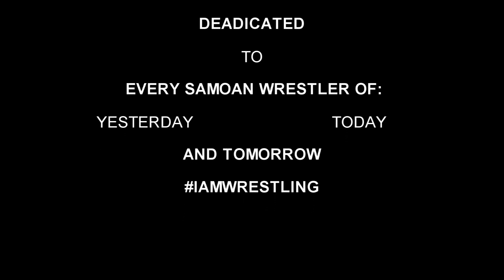B-CIDE - SAMOAN DYNASTY [Official Lyric Video]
This song and video is about one of the greatest family's in wrestling... The Samoan Dynasty. Rikishi and I personally spoke and out came this song.. This is for all my Samoan Uso's!